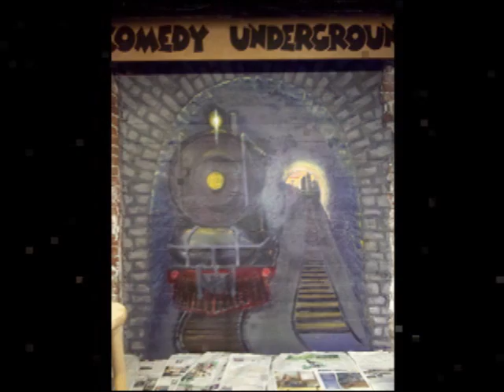First Draft Cindys Show Video